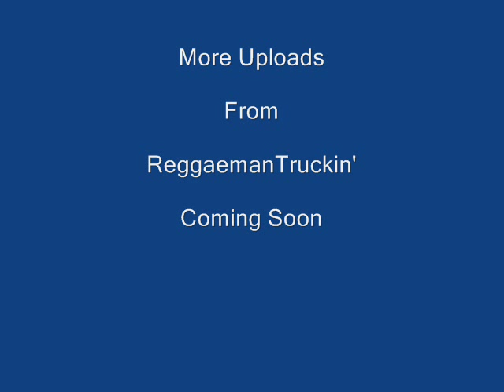Maxi Priest: Only A Smile.wmv (Reggae)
The Lovers Guide to REGGAE